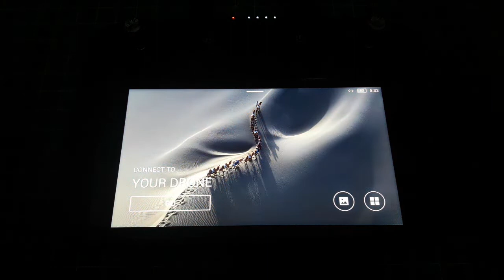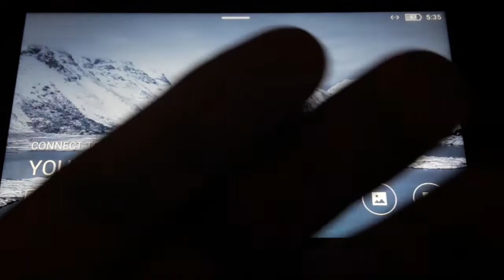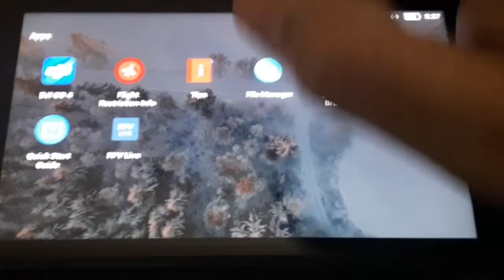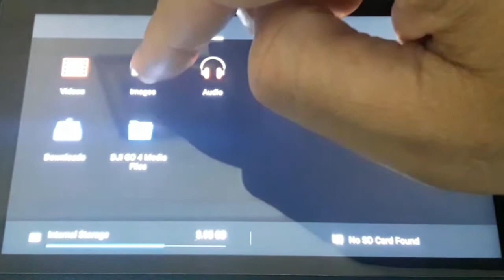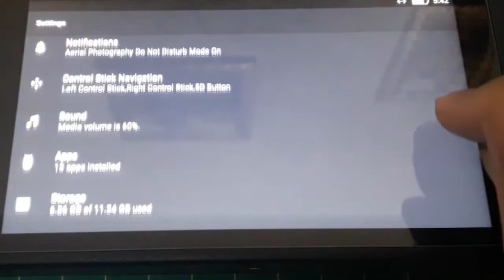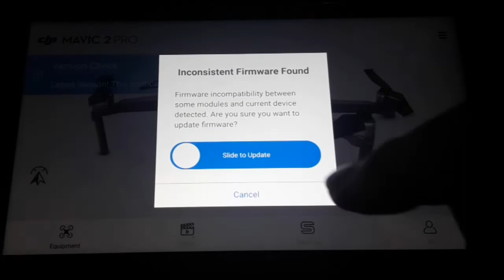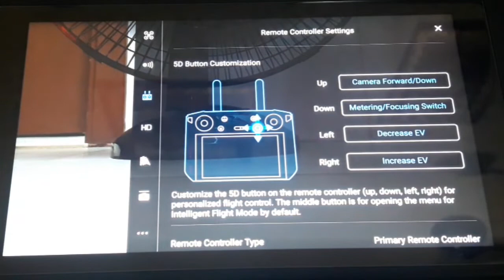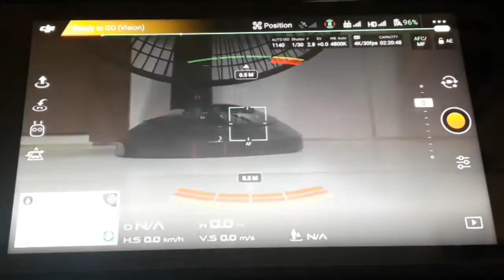DJI Smart Controller - Análise COMPLETA | colunaDRONE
Baterias (todos os links enviando para o Brasil):

Mi Drone:

Fimi X8 SE:

1500mAh 4S:

1300mAh 3S:

4200mAh 3S:

400mAh 1S:

Utilitários para drones:

Bolsa para baterias (ideal para viajar de avião com segurança):

Suporte para montagem de drones:

Fusível contra Curto-Circuito em montagem de drones:

Estação de Solda (com lupa, led, suporte para ferro de solda):

Balanceador de hélices:

Bolsa protetora contra fogo baterias LiPo:

Rádios

Rádio FrSky X9D Plus:

Óculos FPV

Eachine EV100:

Carregadores

ISDT D2 200W:

ORIGINAL Imax B6: